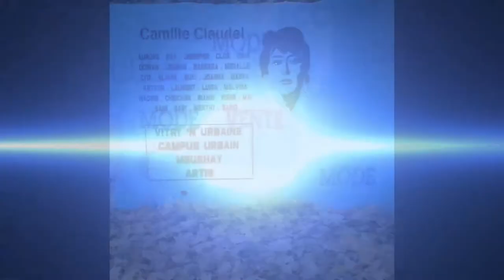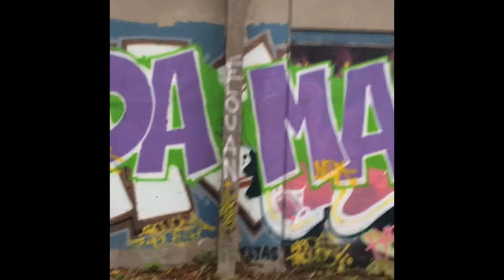Vitry mon Ter Ter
Petite balade street 100/100 Graff’s